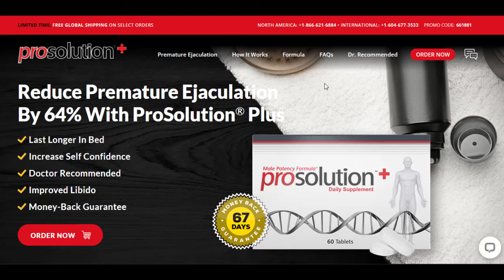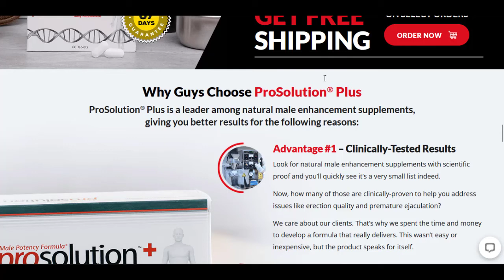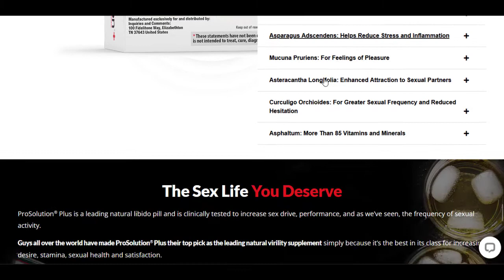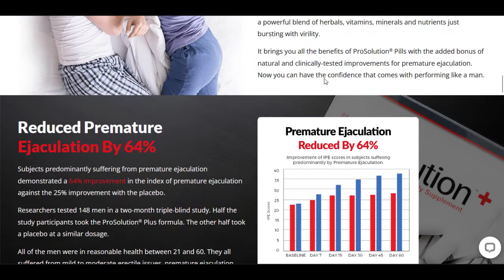ProSolution Plus-ProSolution Plus Review 2022 ProSolution Plus Works? ProSolution Plus really Works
In this Prosolution Plus Review I told you important information about this product to help you decide if this product is right for you. Many people question "Does Prosolution Plus really Work" and the answer is yes Prosolution Plus works.

Prosolution Plus What Is It?
Prosolution Plus Is a totally natural supplement that will help improve male enhancement.

Prosolution Plus Does Work?
Yes, Prosolution Plus works and brings a lot of results,
if you use Prosolution Plus in the right way and do all
the right treatment I’m sure you’ll get a good result.

Where to buy Prosolution Plus?
🔴 [ALERT] Due to the success of Prosolution Plus, malicious websites are scamming and selling FAKES, in addition to harming your health! Be Careful!
Prosolution Plus is sold only on the Official Website. You will only find Review on the official site, and to help you I will leave the site just above for you to access.